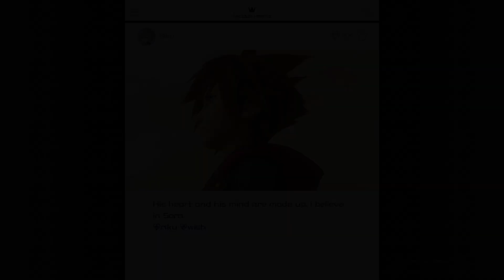KINGDOM HEARTS 3 Mod Madness EP 18: 358/2 Days Roxas VS Xion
LET THE MADNESS CONTINUE!!!
HUGE shoutout to the people who made this mod.